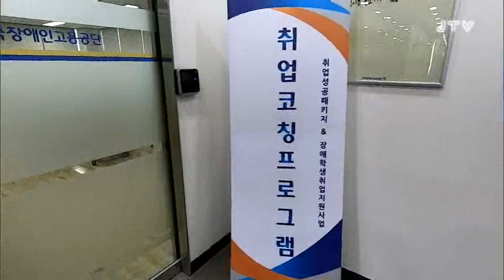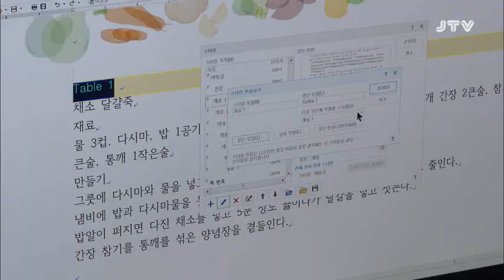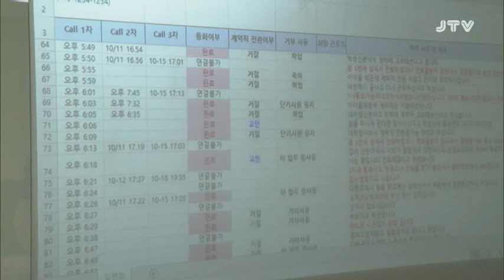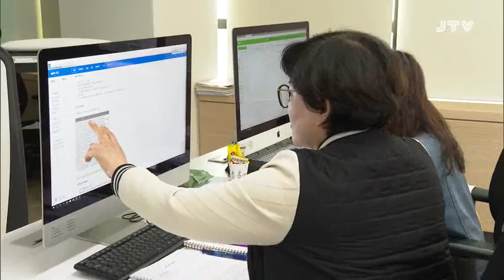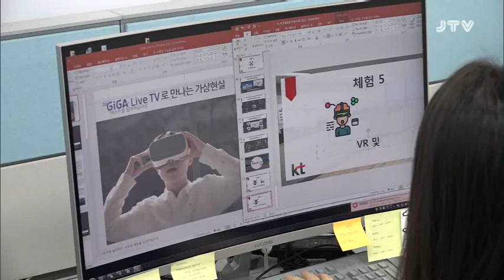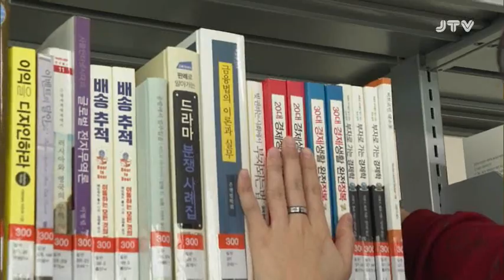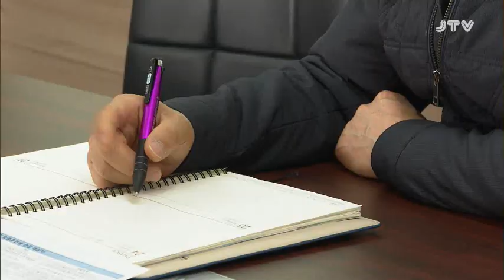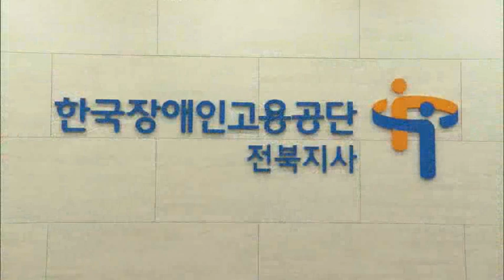[현장스토리 판] 함께 일하는 세상 '한국장애인고용공단' l JTV전주방송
[현장스토리 판] 함께 일하는 세상 '한국장애인고용공단'
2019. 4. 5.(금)